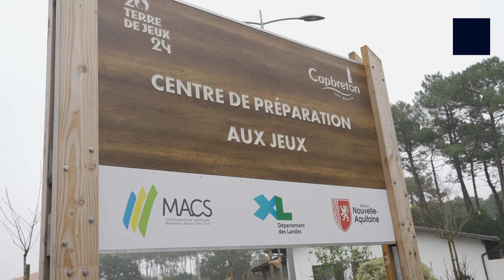XV de France - Le staff se prépare à Capbreton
Les membres du staff du XV de France se sont donnés rendez-vous à Capbreton pour préparer le prochain Tournoi des Six Nations. Ils en ont profité pour visiter les installations de leur futur lieu de résidence et ils ont terminé par un entraînement des jeunes.